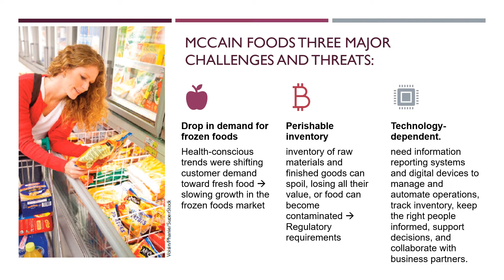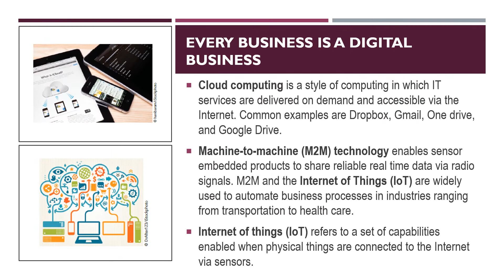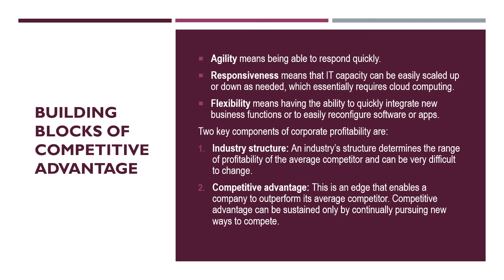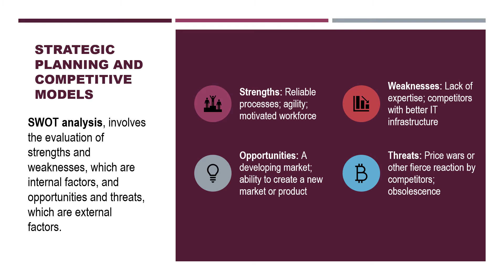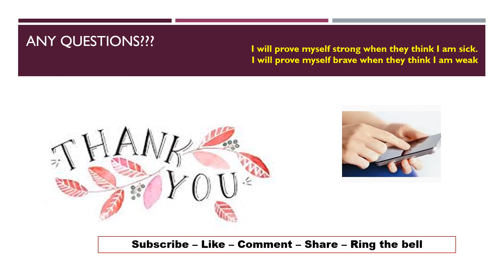Ch1 Information Systems and Technology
Digital technology trends transforming how business is done. Mahasiswa mampu menjelaskan konsep teknologi digital dalam merubah bisnis